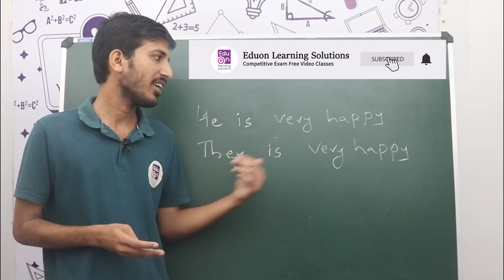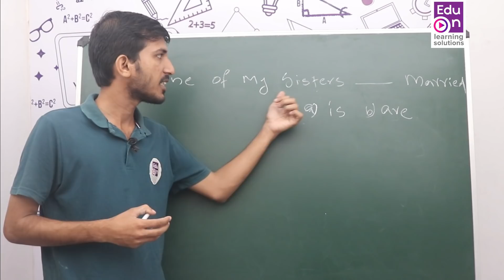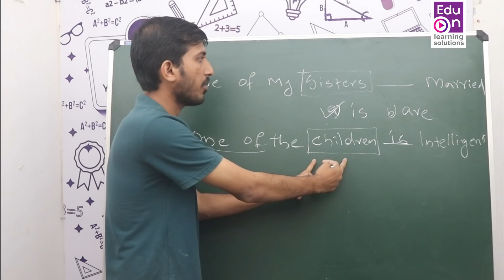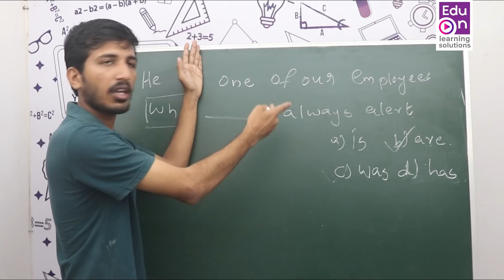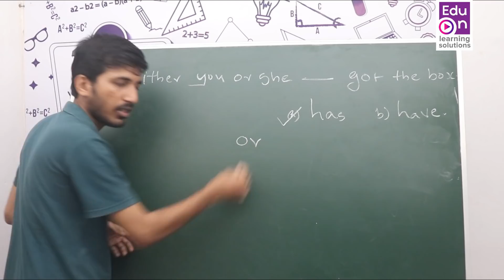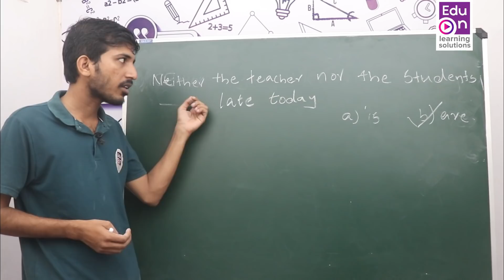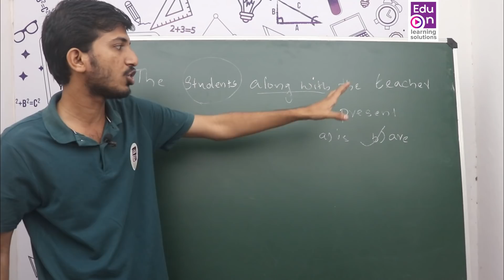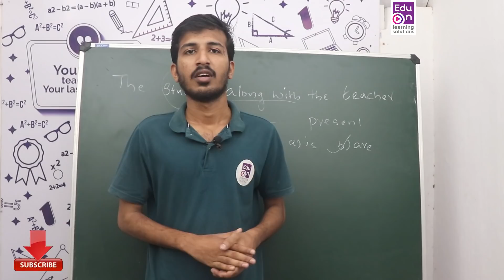ഇംഗ്ലീഷ് ഇനി എളുപ്പമാകും 😍😀PSC English- CONCORD Part-1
Easy Method to Solve Concord Questions
Learn smart.Be Happy.